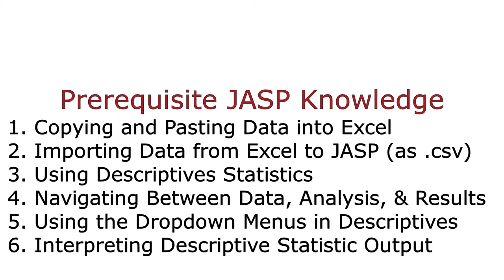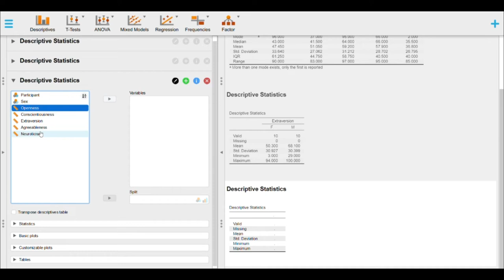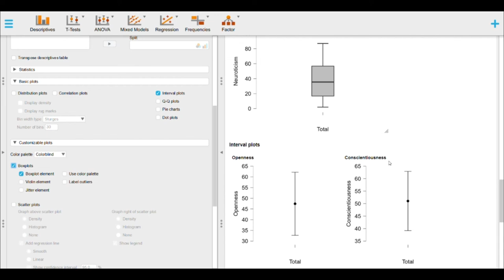MoCT, MoV, Split File, Interval Plots, and Boxplots in JASP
0:00  - Prerequisite Knowledge
0:28 - Obtaining Desired MoCT and MoV for Multiple Variables
0:54 - Adding Multiple Results in a Single Output
1:09 - Splitting a File to Obtain Subgroup Summaries
1:35 - Creating and Interpreting Interval Plots
1:44 - Creating and Interpreting Boxplots